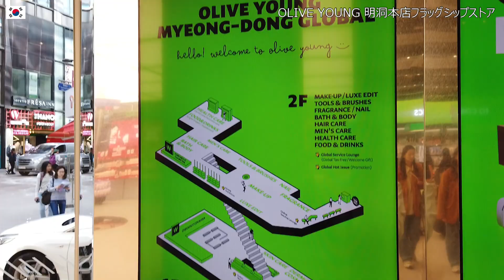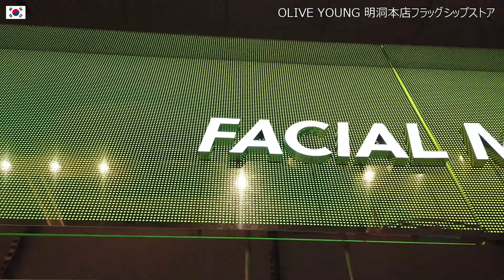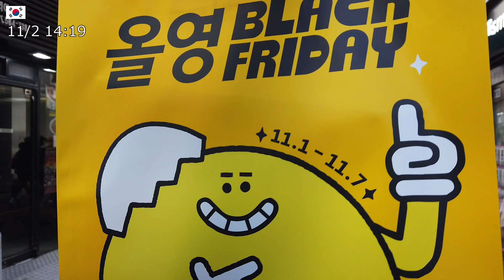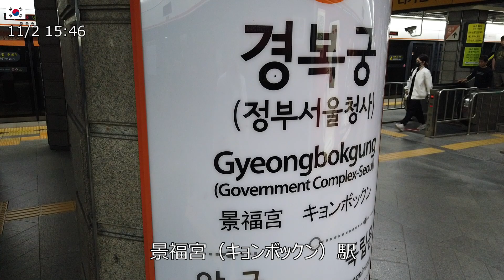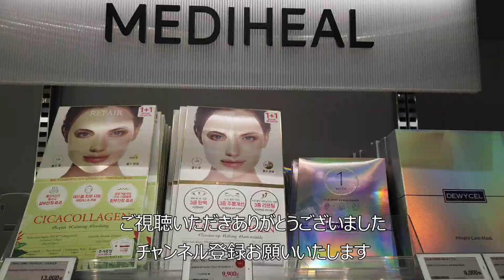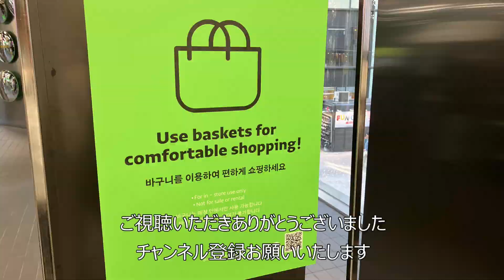【韓国旅】2023#4 オリーブヤング明洞店がリニューアルオープン！店内の様子は？明洞餃子も食べます Seoul,Korea Travel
韓国旅2023の旅動画（VLOG）その4です。
リニューアルしたOLIVE YOUNG（オリーブヤング） 明洞本店フラッグシップストアへ。店内の様子を紹介します。
明洞餃子を食べて景福宮に向かいます。

◆ホテルステイ動画中心のサブチャンネル「なかののホテル旅」はコチラ

◆管理人の著書
中野康之『そこに世界遺産があるから僕は旅に出る』（風詠社）